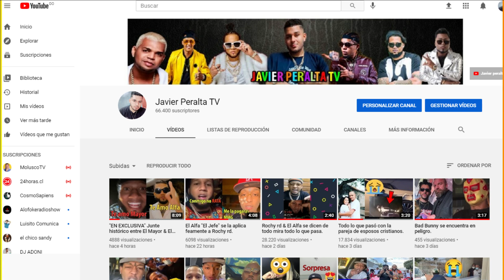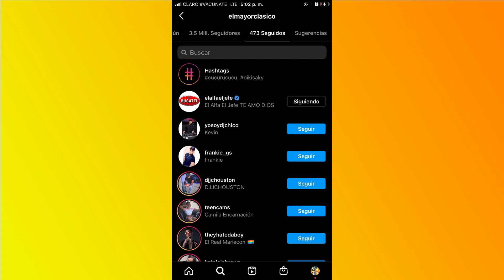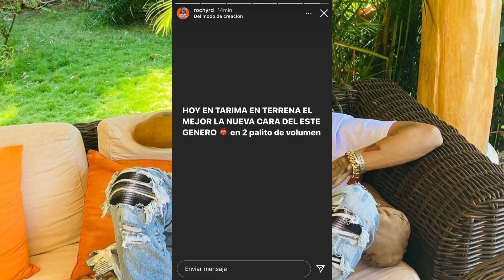Rochy rd reacciona a la unión del Alfa & El Mayor/ La Manta le tira a Yomel.